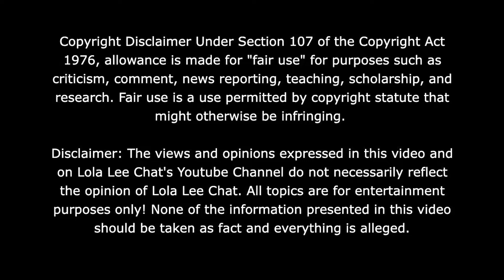Blueface dad Papa Blue ig live shopping w Junior at Target! 04.24.2024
30 Day Trial of Amazon Prime